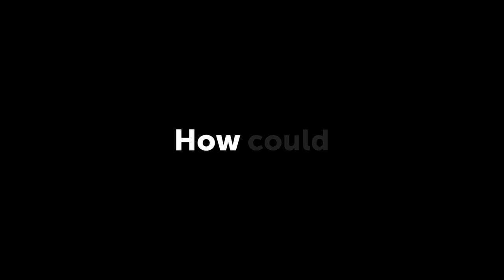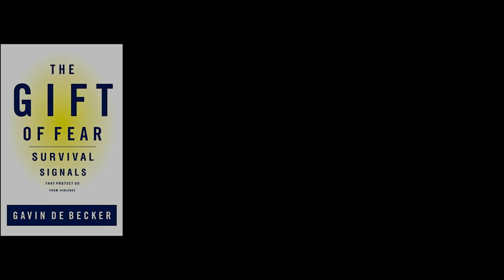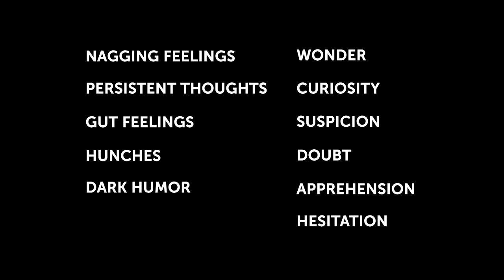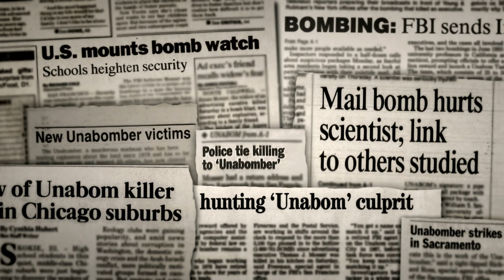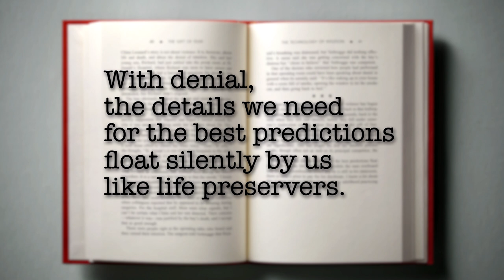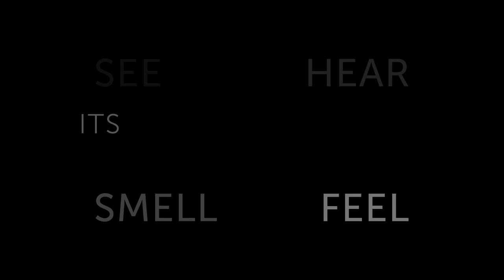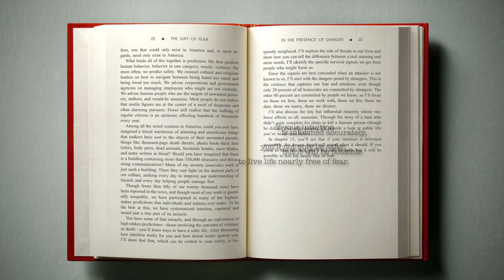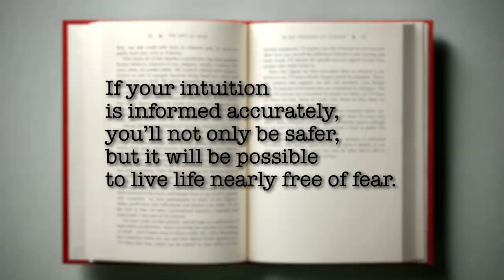Messengers of Intuition